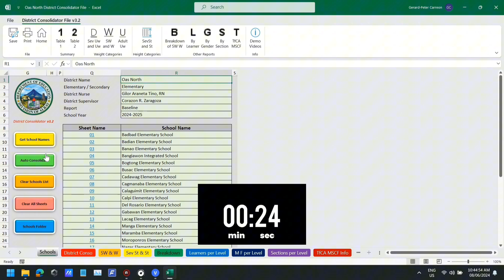Gaano katagal gumawa ng District Consolidated Nutritional Status Reports?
Sa Carry-On method na ginagamit ng DepEd Albay, ang DistCF (District Consolidator File) ay nakakatulong sa pag generate/ pag gawa ng District Consolidated Nutritional Status Reports mula sa mga final reports (MSCF) ng lahat ng Elementary schools ng district.

Kapag ready na ang lahat ng mga MSCF, maari ng gumawa ng consolidated report for the district level. Ang Target Users ng District Consolidator File ay ang mga District Nurses. Gawa ng Nurse ❤️ Para sa Nurses.

Ang tanong: Gaano naman kaya katagal ang pag consolidate nung mga school reports? Isang minuto? Isang oras? Isang linggo? Isang buwan? 😅

Tara... alamin natin! Simulan natin sa paglagay sa folder ng mga final MSCF na gagawan ng consolidated report hanggang sa makagawa na ng report gamit ang version 3.2 ng District Consolidator File.

● Maaring mas maikli pa or mas matagal ang processing time na makuha mo depende na po yan sa kung ilan ang school files na ipaprocess mo at cyempre sa specs nung computer na gamit mo.

Ang specs nung laptop na ginamit ko sa pag prepare nung district consolidated report ay Ryzen 7 4800H CPU, 32GB RAM, Windows 11 OS, Excel 365 with most recent update from Microsoft.